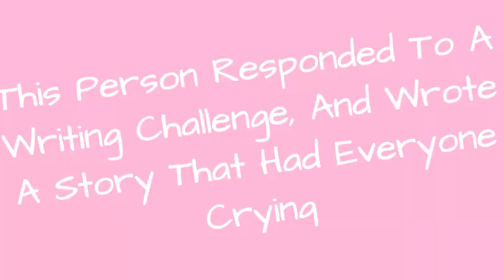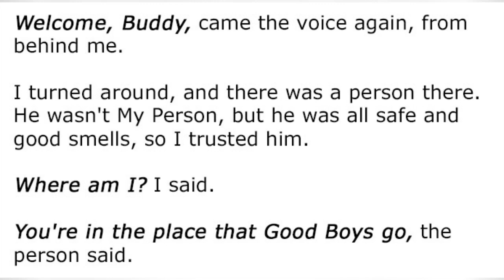This Person Responded To A Writing Challenge, And Wrote A Story That Had Everyone Crying 🙃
0:00 - Intro
0:00:12 -
0:00:21 -
0:00:30 -
0:00:39 -
0:00:48 -
0:00:57 -
0:01:06 -
0:01:15 -
0:01:24 -
0:01:33 -